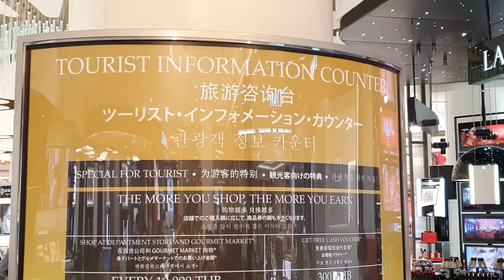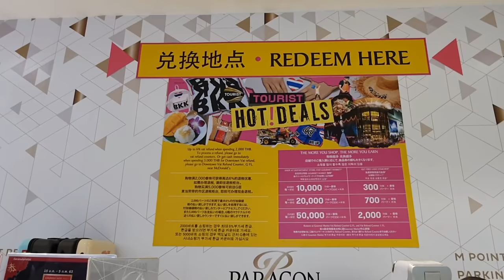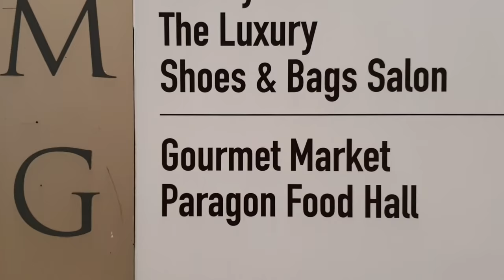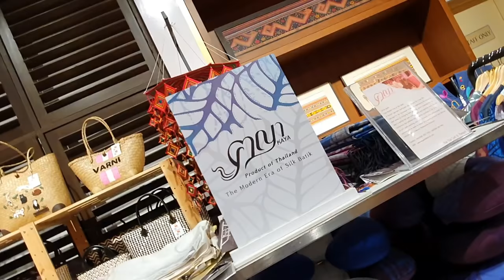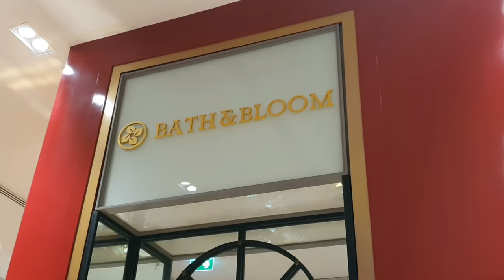解構Siam paragon 百貨公司的賣點